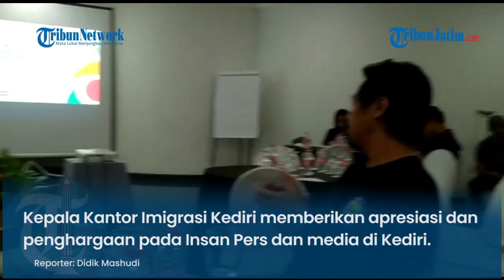TELAH MEMBANTU Menyampaikan Informasi Kepada Masyarakat Luas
vp: Nang / Reporter: Didik Mashudi
TRIBUNJATIM.COM, KEDIRI
Kepala Kantor Imigrasi Kediri memberikan apresiasi dan penghargaan atas dukungan luar biasa Insan Pers dan media di Kediri Raya selama tahun 2022.
Apresiasi dan penghargaan ini diberikan kepada organisasi profesi wartawan, meliputi Persatuan Wartawan Indonesia (PWI) yang diterima oleh Ketua PWI Kediri, Bambang Iswahyoedhi, Aliansi Jurnalis Independen (AJI) yang diwakili oleh Muchlis Ubaidillah, Ikatan Jurnalis Televisi Indonesia (IJTI) yang diterima oleh Roma Duwi Juliandi, Korda IJTI Kediri dan Pewarta Foto Indonesia (PFI) yang diwakili oleh Prasetia Fauzani.
Erdiansyah menjelaskan, pemberian piagam penghargaan merupakan bentuk apresiasi Kantor Imigrasi Kediri terhadap Insan Pers dalam membantu menyampaikan informasi kepada masyarakat luas melalui medianya.
Diharapkan, kolaborasi dan kerjasama antara Kantor Imigrasi Kediri dengan awak media dapat terus terjalin dengan baik.
Tahun ini, Kantor Imigrasi telah menerbitkan 38.907 buku paspor dan mencatat penerima negara bukan pajak  (PNBP) sebesar Rp 13,8 miliar, dua kali lipat dari target yang telah ditetapkan.
Selama 2022 Kantor Imigrasi kelas II Non TPI Kediri telah melakukan penindakan 9 orang Warga Negara Asing (WNA) dari 503 Orang Asing yang ada di wilayah kerjanya.
WNA tersebut dikenakan Tindakan Administratif Keimigrasian (TAK) yang merupakan sanksi administratif yang ditetapkan Pejabat Imigrasi terhadap Orang Asing di luar proses peradilan.
 Sanksi adminstratif tersebut dapat berupa: pencantuman dalam     daftar     Pencegahan  atau Penangkalan, pembatasan, perubahan, atau pembatalan Izin Tinggal, larangan untuk berada di satu atau beberapa tempat tertentu di wilayah Indonesia, keharusan untuk bertempat tinggal di suatu tempat tertentu di wilayah Indonesia, pengenaan biaya beban dan/atau Deportasi dari wilayah Indonesia.
Erdiansyah, Kepala Kantor Imigrasi Kediri menjelaskan, sebagai Unit Pelaksana Teknis (UPT) Keimigrasian di bawah Kantor Wilayah Kementerian Hukum dan HAM Jawa Timur, Kantor Imigrasi Kediri memiliki tugas, fungsi, dan peran dalam rangka memberikan pelayanan Keimigrasian kepada Warga Negara Indonesia (WNI) dan Warga Negara Asing (WNA)
Selain itu pengawasan dan penegakan hukum Keimigrasian di 4 wilayah kerja, yaitu Kota Kediri, Kabupaten Kediri, Kabupaten Nganjuk dan Kabupaten Jombang.
Dijelaskan, meskipun pandemi mulai mereda Kantor Imigrasi Kediri tetap melaksanakan kegiatan pengawasan terhadap orang asing.
"Selama tahun 2022 Kantor Imigrasi Kediri telah melaksanakan Tindakan Administratif Keimigrasian kepada 9 orang Warga Negara Asing," jelas  Erdiansyah pada acara bersama wartawan, Rabu (14/12/2022).